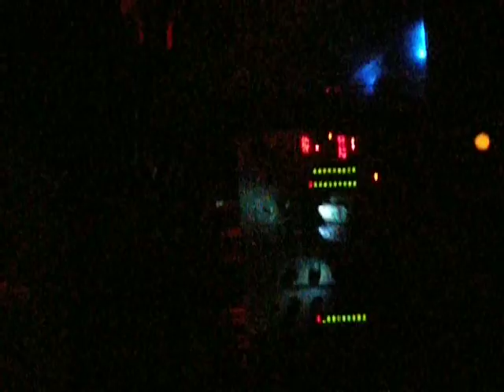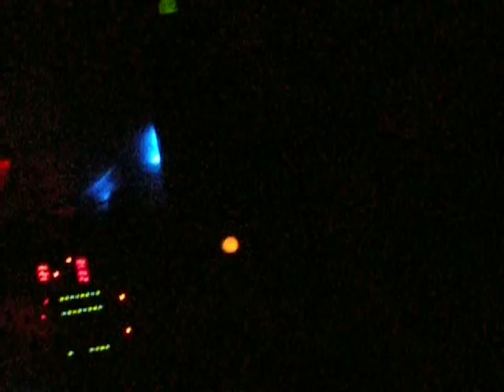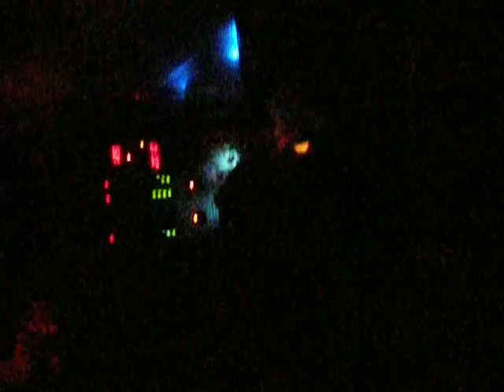Guti ¨keep it¨(Satoshi Tomile Remix) played by Dj Sergio Martinez At Levitar-January 14, 2012.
Effective track of Guti produced by Satoshi Tomile (Saw Recordings) played by Sergio Martinez at Levitar-Argentina.